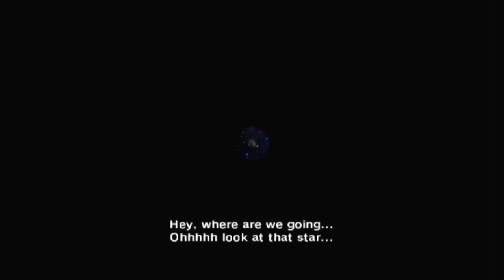Sonic Colors Playthrough Part 2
It's Time To Play The Best World In Sonic History, (Planet Wisp) The Worst Underwater Level In Sonic History, The Coolest Roller Coster EVER!!! Only To Blast Myself Through A Black Hole, To Infinity And Beyond!!!